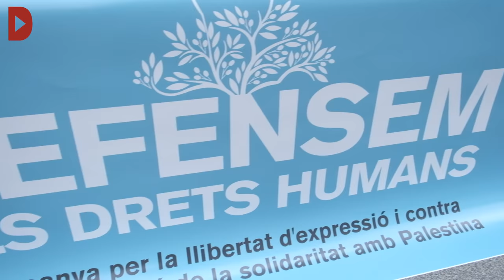Denuncien nou activistes per demanar al Rototom que no contractés Matisyahu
Audiovisuals: Lluïso Llorens

En roda de premsa, les acusades han denunciat la situació al costat del catedràtic Javier de Lucas i Liliana Córdova de la Xarxa Jueva Antisionista Internacional Ijan, que s'han adherit a la campanya. De Lucas ha denunciat que la persecució que pateixen les activistes de BDS és un "escàndol i un disbarat jurídic". Per la seva banda, Córdova, filla de supervivents de l'Holocaust, ha recordat que els jueus de tot el món van demanar boicot, desinversions i sancions contra el règim nazi. En total, ja hi ha més de 1.300 adhesions de persones, grups i entitats al manifest Defensem els Drets Humans.